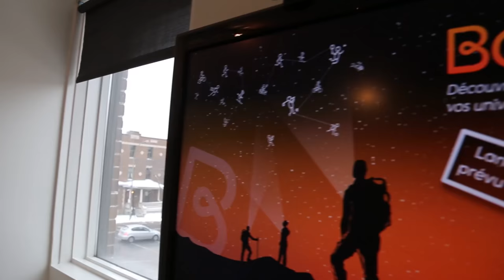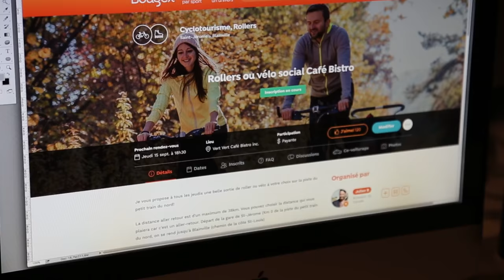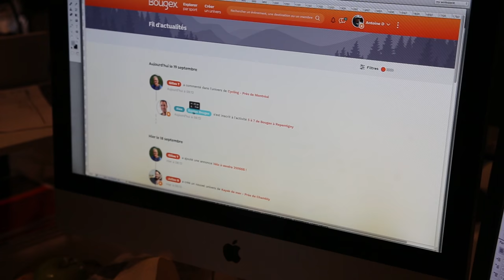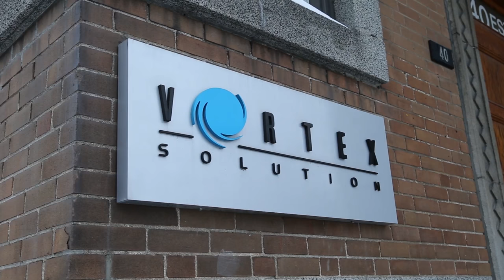Nouveau site pour Bougex.com en 2017 | Montreal.TV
Le site Bougex.com version 3 est actuellement construction chez Vortex Solution.  Au printemps 2017, Bougex (V3) va devenir la plus importante plateforme dédiée aux sports et loisirs au Québec, au Canada et à l’international, en créant un moteur de recherche qui agrège tous les sports et loisirs sous forme d’univers personnalisés
et qui simplifie les recherches, la participation aux événements et la socialisation avec des personnes de même intérêt.   Dans ce reportage, le président de Bougex, Alex Guillaume, Marie-Eve Grenon, Viviane Lévesque et Simon Corneau de Vortex Solution.

Reporter: Camille Rowe.